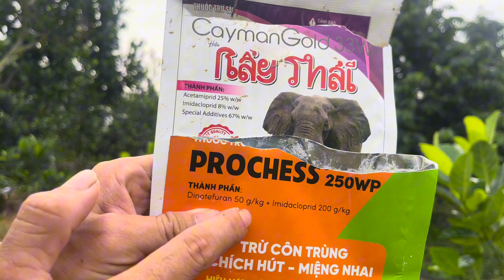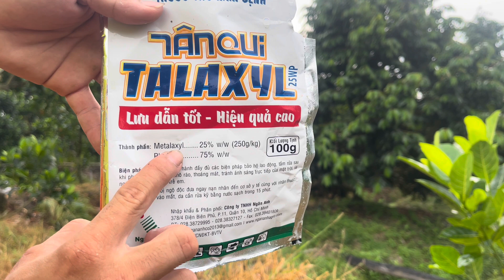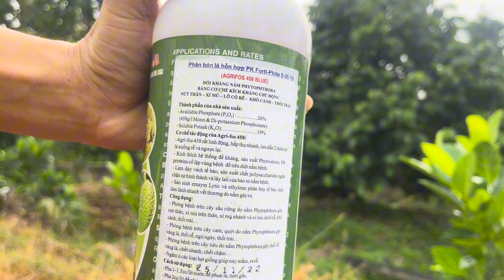Mẹo nhỏ chia sẻ về phun thuốc bệnh cho cây sầu riêng ?? Để hạn chết bị nấm bệnh tấn công làm xì mũ?